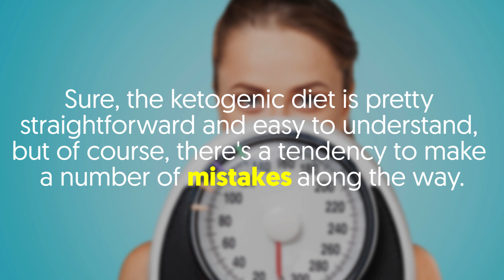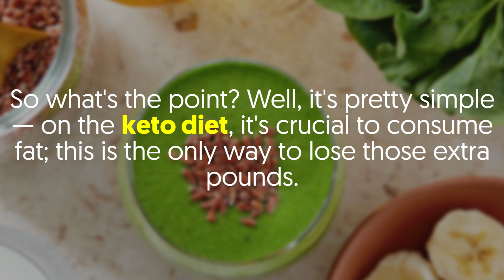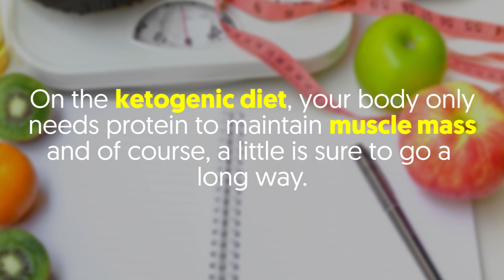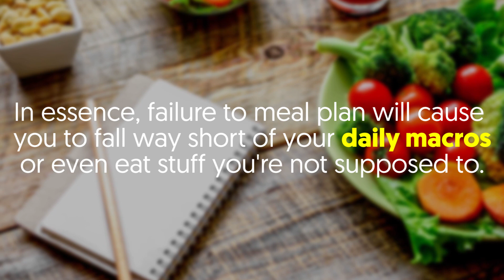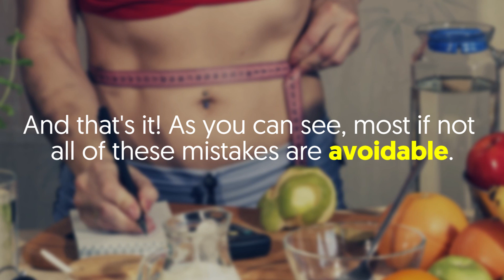Keto Diet Mistakes That Are Making You Fat!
Let's face it; starting a ketogenic diet isn't as easy as it sounds. It usually demands a lot of focus and most people may find it hard to adjust to the big change.

Yes, the ketogenic diet requires you to change everything from your lifestyle to kind of foods you eat on a day-to-day basis.

Sure, the ketogenic diet is pretty straightforward and easy to understand, but of course, there's a tendency to make a number of mistakes along the way.

And the bad news is, these mistakes can mess with your mind — I mean, it's really frustrating to see others lose weight while on the diet.

But you only look like you're gaining even more weight!

With this in mind, you won't be wrong to join me as I explore up to 5 keto mistakes that could be ruining your weight loss goals.

1. You're Not Eating Enough Fats
Perhaps one of the biggest mistakes you've been making is failing to consume just enough fat.

Of course, most of us aren't used to the idea of eating fats to lose weight.

In essence, there's a good chance of feeling super weird about the new unrestricted fat intake.

That said, you've probably been making the mistake of consuming less amount of fat on a daily basis.

Or even finding it hard to buy foods that contain the right kind of fats.

So what's the point? Well, it's pretty simple — on the keto diet, it's crucial to consume fat; this is the only way to lose those extra pounds.

The bottom line; always do your best to hit your daily fat macros.

2. You're Eating the Wrong Fats
Now, the ketogenic diet is not just about consuming fats, it's more focused on eating the right ones.

So the big question is, what kind of fat are you eating? Is it the right or wrong ones?

Some wrong fats to avoid include vegetable and seed oils.

Besides ruining your weight loss goals, processed fats can increase the risk of heart disease and cancer.

All in all, be sure to stick to the good fats all day, every day.

Saturated fats such as butter, coconut oil, olive oil and fish oil are sure to work great!

3. Overeating Protein
Of course, protein is good for you! But that's only when consumed in moderation. In essence, excessive intake of protein can knock you out of ketosis and that's not part of the plan. On the ketogenic diet, your body only needs protein to maintain muscle mass and of course, a little is sure to go a long way. When you add too much protein to your diet, your body will begin to convert it to glucose and of course, the end product is fat! The key takeaway; eating too much protein will prevent you from getting to where you want to be. Just stick to reaching your protein macros and you're good.

4. Failing to Meal Plan
Are you guilty of this mistake? If yes, that's probably why you always get knocked out of ketosis. In essence, failure to meal plan will cause you to fall way short of your daily macros or even eat stuff you're
not supposed to. When you meal plan, you'll get a better idea of what you're meant to eat on a daily basis and that's huge. In other words, you'll be able to make the right adjustments and tweak your diet to drive better results. In a nutshell; meal planning is the surest way to save yourself a bunch of headaches and frustration while on the keto journey.

5. Not Getting Enough Sleep
To sum it up, you're probably not getting the right amount of sleep your body needs to function properly. Essentially, failure to get enough sleep can affect your body's ability to do what it's supposed to do. In this case, you might find it hard to lose weight and keep it away! Well, the good news is, keto actually helps people to sleep easier than they normally would. So of course, this shouldn't be much of a problem.

And that's it! As you can see, most if not all of these mistakes are avoidable. Of course, your only job is to be fully aware of them and prepare appropriately. The key takeaway; never jump into keto with your eyes closed — open them up and learn. Here's to the happier and healthier body.